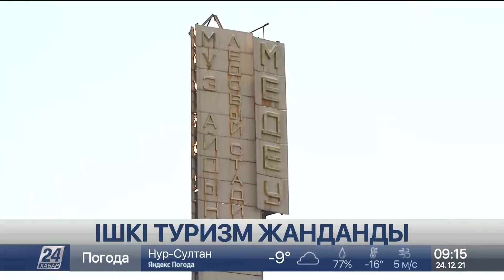Жаңа жылды қайда қарсы алуға болады?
Пандемия әлемдегі туристердің санын 74 процентке азайтты. Бұл 1 млрд адам. Карантиндік шектеулер алынып, шекара ашылғалы жағдай түзеле бастағаны рас. Биыл жаһанға туризмнен 700-800 млрд доллар кіріс түсті. БҰҰ-ның есебінше, саланың экономикалық үлесі 2 трлн долларға жуықтаған. Ал пандемияға дейін бұл көрсеткіш 3,5 трлн доллар еді.